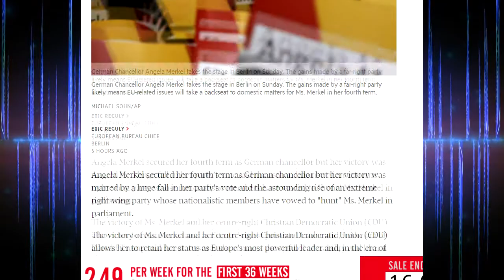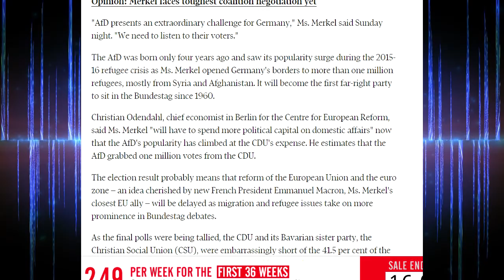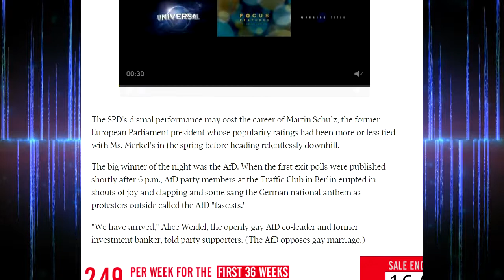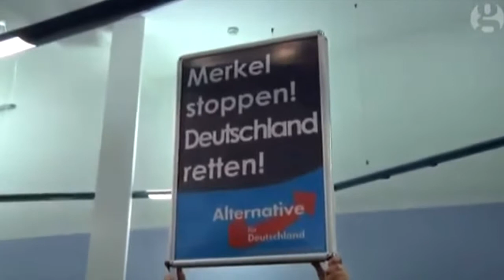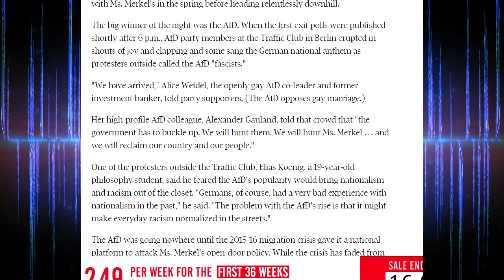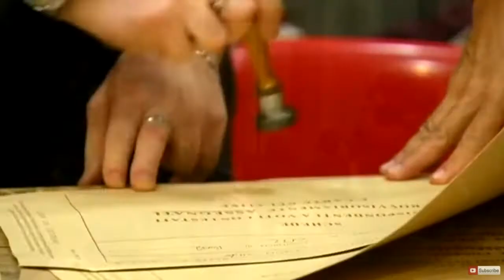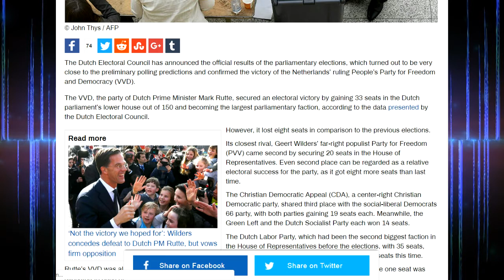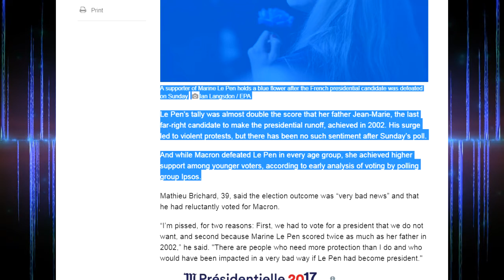Germany's Far Right Party Has Massive VICTORY!!!! It Has Begun The Future Is Ours!!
Merkel victory marred by rise of Germany’s far-right party